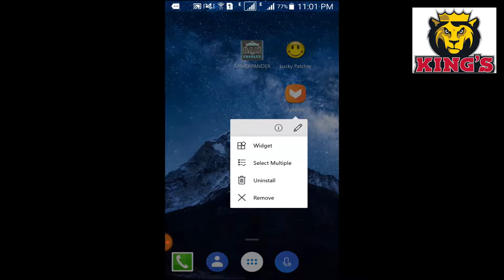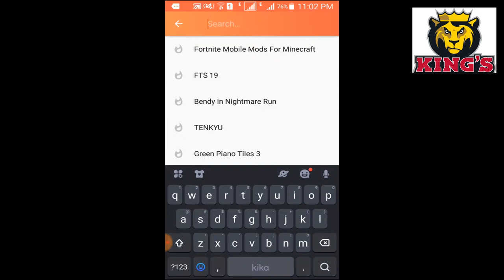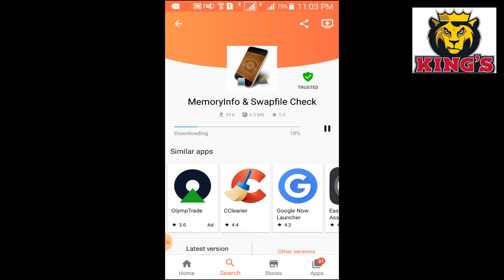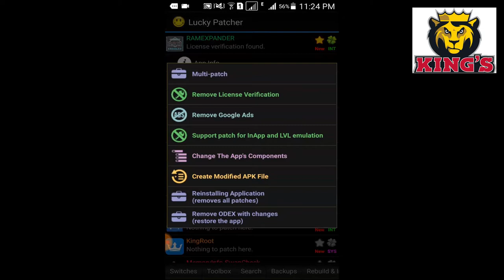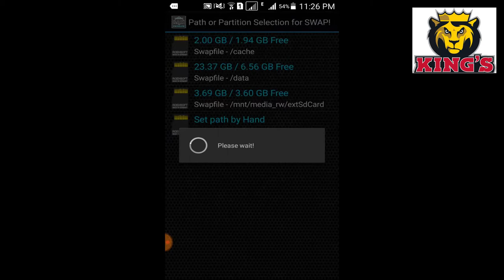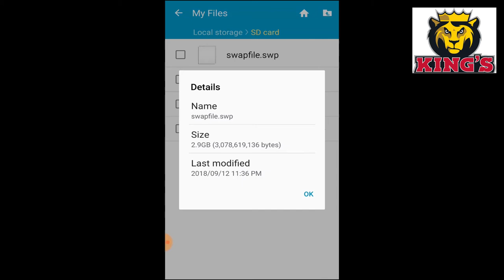How To Increase Android Mobile Ram || 2021|| Up TO 4Gb ||By Zain Ul Hassan